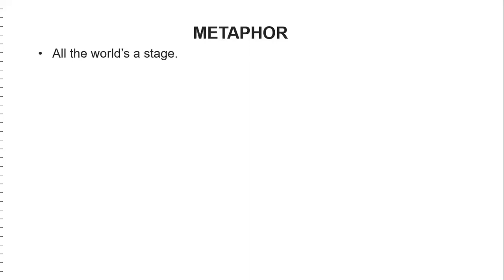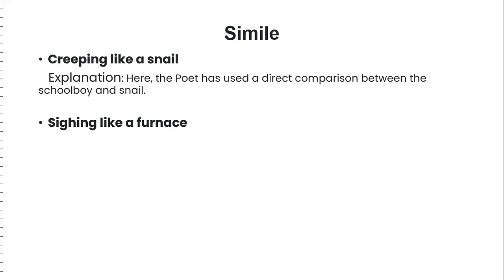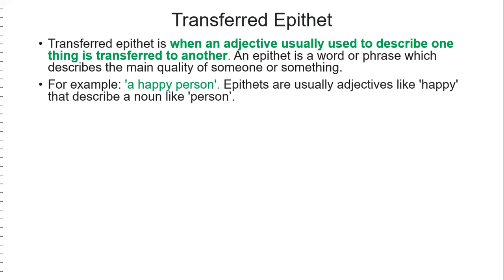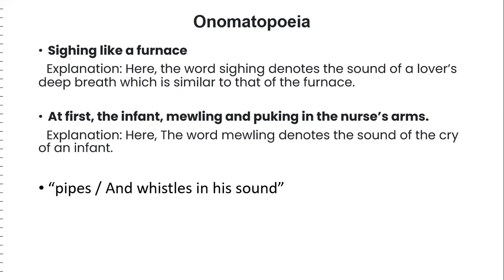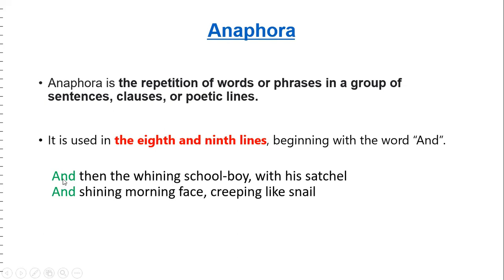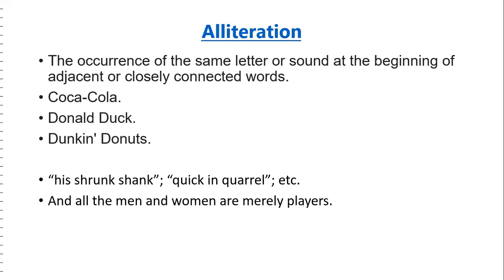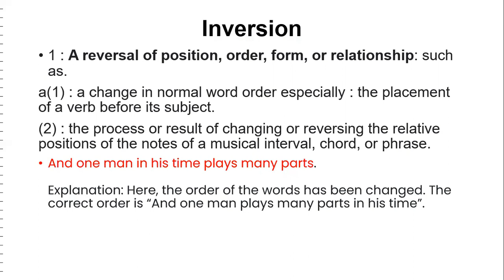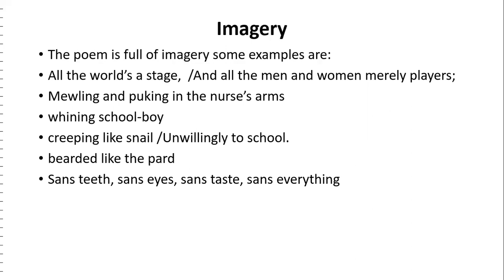All the world's a stage